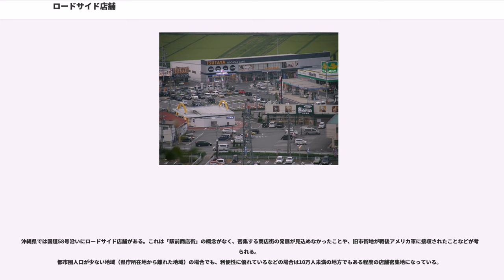ロードサイド店舗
ロードサイド店舗（ロードサイドてんぽ）とは、幹線道路など通行量の多い道路の沿線において、自家用車・オートバイ（原動機付自転車）・自転車でのアクセスが主たる集客方法である店舗のこと。特に都市郊外の主要幹線道路沿いに立地するものを指す場合が多い。「ロードサイド」とは沿道のこと。

自家用車を主な交通手段とし、車道をアクセス動線として店舗に付帯する大規模な駐車場を集客装置とする商店形態をとっている。また、鉄道駅から無料の送迎バスを運行している商業施設もある。

営業時間は深夜もしくは24時間営業する店舗もあり、業態についてはコンビニエンスストア、ラーメン店から、大型複合ショッピングモールまで多岐に渡る。

ロードサイド店舗の名付け親は、チヨダの社長であった舟橋政男とされる。舟橋が日本経済新聞社からインタビューを受けた際、記者から「チヨダの郊外店は」というように「郊外」という言葉を何度も聞かされた。それに対して舟橋は「郊外というのは周りに何もないようなところを言うのではないか、私達が出店しているのは人口急増地帯だ」と答えた。記者が「では何と言えばいいのか」と問うたところ、舟橋は「ロードサイドとでも言えばいいんじゃないの」と何気なく答えた。これを記者が気に入り、「ロードサイドショップ」という言葉で行こうということになった。

ロードサイド店舗は都市部の商店街（アーケード）などと比較して地価が安いため床面積を広く取ることができ、通常の店舗では販売されていない大型商品も取り揃えることができるなど、品揃えも充実している。

このため、バイパス道路沿いなどに全国展開している店舗（フランチャイズ店舗など）が連なり集客力を高めている。

1960年代後半、高度経済成長とともに自家用車を所有する家庭が増え、モータリゼーションが発達した。生活圏の範囲が広がったことにより郊外ではガソリンスタンドやスーパーマーケット、都市部ではドライブインやモーテル、24時間経営の自動販売機を集めたオートレストラン（オートスナックまたはコインスナック）といった商業施設が現れ始めた。

1969年（昭和44年）に、日本初の郊外型ショッピングセンターである玉川高島屋ショッピングセンターが二子玉川にオープン。しかし、開店当初は客寄せに苦労したと言われている。

1970年代になると、無料駐車場を完備したファミリーレストランやホームセンターが出店し始め、ファミリーレストランのすかいらーくが1970年（昭和45年）に東京都府中市に、ホームセンターのドイトが1972年（昭和47年）に埼玉県与野市（現在のさいたま市中央区）に初出店している。その後、洋服の青山（青山商事）が1974年（昭和49年）に広島県東広島市に、東京靴流通センター（チヨダ）が1977年（昭和52年）に埼玉県入間郡鶴ヶ島町（現在の鶴ヶ島市）に初出店した。これらの店舗は、当時「大規模小売店舗における小売業の事業活動の調整に関する法律（大規模小売店舗法）」が施行されていたため、店舗面積を500m未満に押さえたスタイルで出店を進めていった。

1980年代になると、特に地方においては1人1台自動車を保有するようになってきた。また、中心市街地を回避するバイパス道路完成とともに道路沿線に比較的大規模な土地が供給され、カー用品・タイヤ専門店・自動車ディーラーなども出店し始めた。

1990年代に入ってバブル崩壊し地価が下落し始めると郊外にはさらに多様な業種が参入し、コンビニエンスストアやレンタルビデオ店、量販店や家具店、ホームセンターなどが出店攻勢に出た。

2000年代になると「大規模小売店舗立地法」が施行されたことにより、アウトレットモール、家電量販店、総合スーパーの郊外化が急速に進んだ。数百台から数千台規模の駐車場があり、映画館（シネマコンプレックス）や遊技場などを兼ね備えた複合商業施設も誕生した。

しかし、2010年代以降は居住機能の都心回帰や若者の車離れに起因する運転免許保有者数の減少、高齢化の進行などによって従来の車保有前提のライフスタイルに変化が生じつつあることなどから、郊外店舗は集客力や従業員確保の面で苦境に立たされている。

関東地方は群馬県では比較的早い時期からモータリゼーションが発達しており、1966年の高崎前橋バイパス開通に伴い、1967年には沿線に「高崎卸商業団地」が造成され、多種多様なロードサイド型店舗の立地が進んだ。
北関東地域では、高崎市の高崎市道高崎環状線、栃木県宇都...